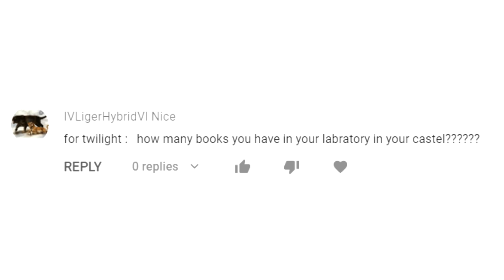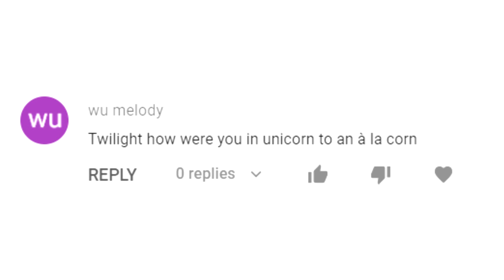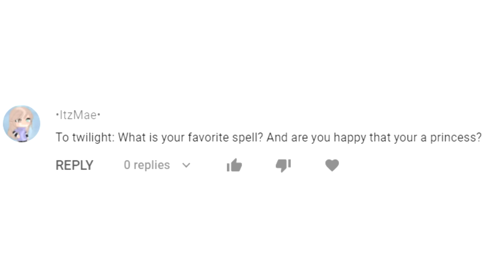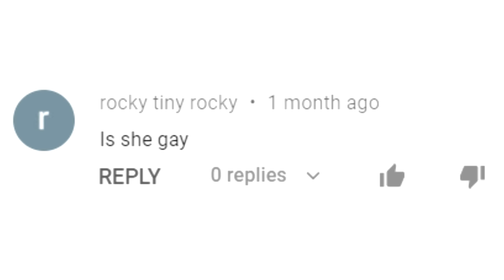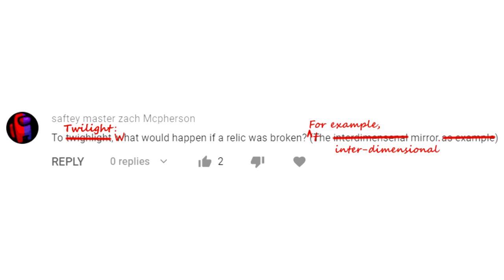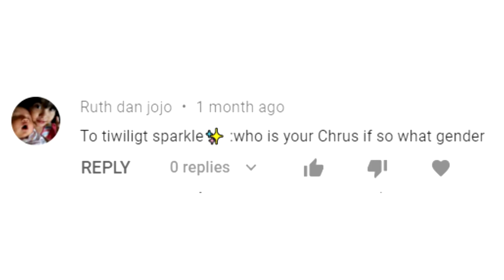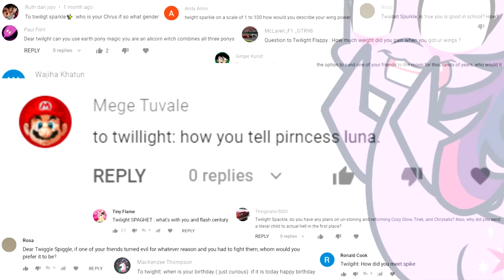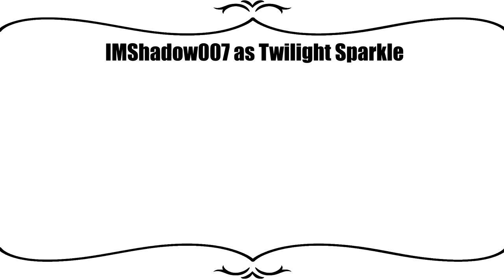MLP Animation - Ask Ponies - Twilight Sparkle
Poor Twilight didn't stand a chance against the comment section.

Next time the pony guest will be: Princess Luna!

Before you ask your question, please bear these rules in mind:

1. One question per comment, per video
2. G or PG rated questions only (meaning no clop or excessive violence)
3. Only questions directed at the pony (or ponies) featured for that week will be answered. We will inform you at the end of the current episode who the next pony will be! This time it’s Princess Luna :D
4. Only questions on the video will be considered, please do not comment or email questions anywhere outside of the video or it will be disqualified.
5. PLEASE do not use the audio or visuals without express permission

Script, Artwork, and Editing by Magpiepony

Pinkie Pie and Narrator by Magpiepony